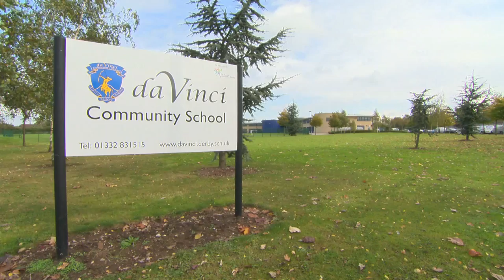GSTMC Da Vinci School Derby Final